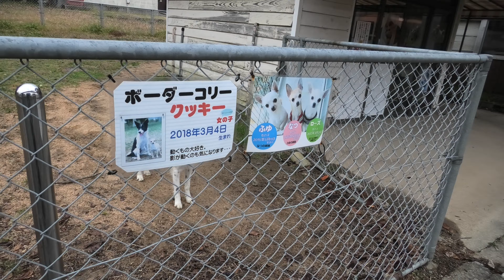ボーダーコリー の『クッキー』 (秋吉台サファリランド) 2019年12月3日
ボーダーコリー (秋吉台サファリランド)

『クッキー』　♀　2018年3月4日生まれ

□ タイリクオオカミ
英名：Wolf
学名：Canis lupus

□ イエイヌ
英名：Dog
学名：Canis lupus familiaris

英名：Border collie
学名：

■ 撮影場所
秋吉台サファリランド (山口県)
Akiyoshidai Safari Land